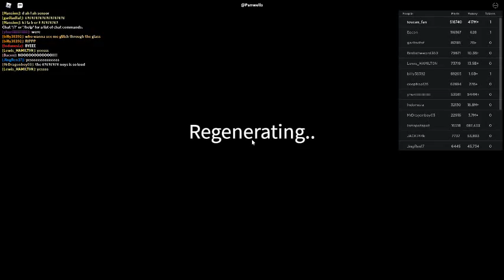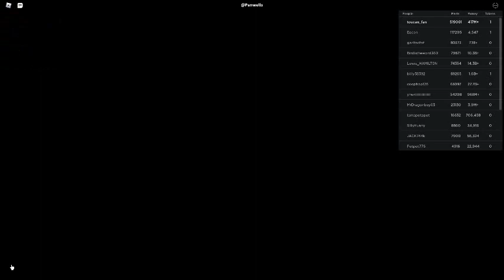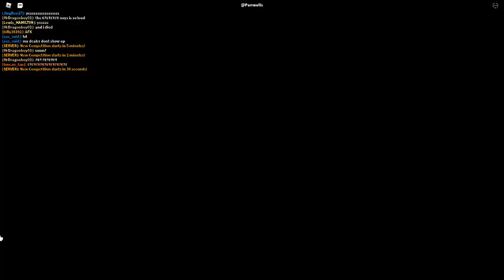Russia Car Crash Compilation 20356